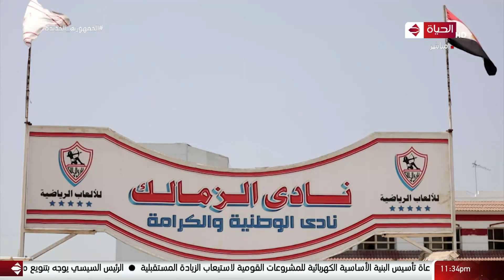كورة كل يوم - كريم حسن شحاتة يكشف أخر أخبار نادي الزمالك